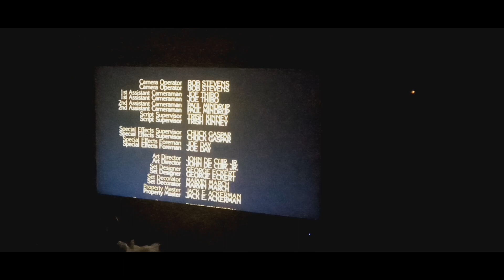Ghostbusters 1984 End Credits On The CW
(Record At 8:30 PM CDT.)